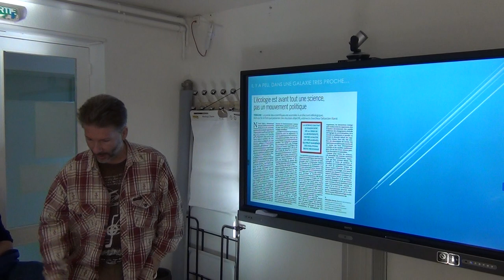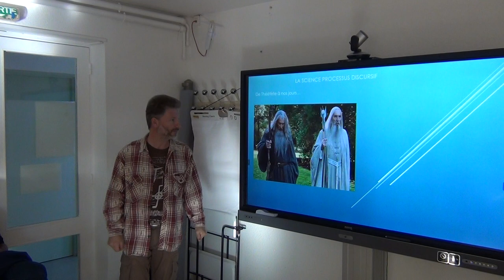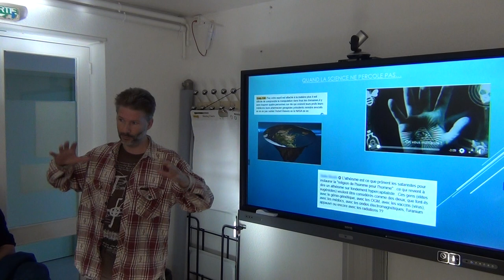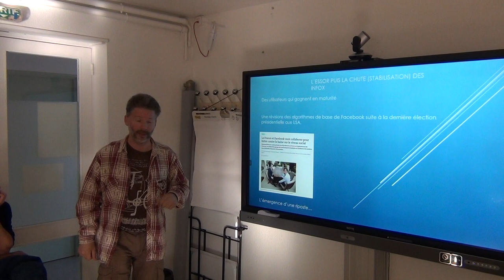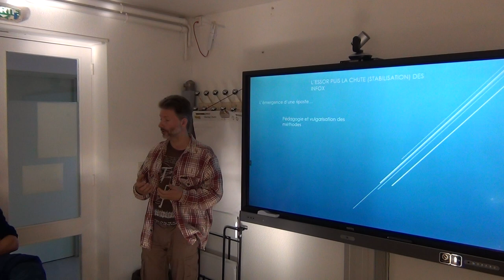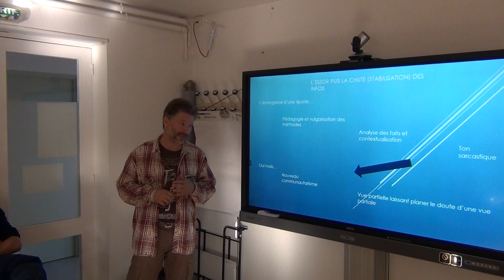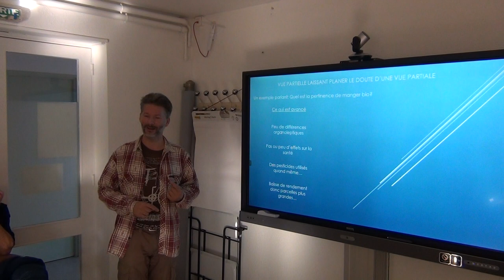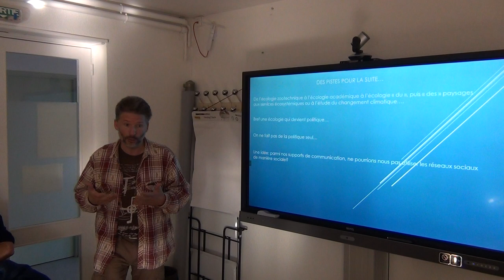Séminaire Dynafor (Les retours du jeudi) : invité François Calatayud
La caste des méta-débunkeurs

Antivax, terre plate, complots (Reptiliens, Illuminati, Francs-Maçons, Juifs,...), réseaux pédo-satanistes de niveau international dont la logistique est organisée par une chaine de pizzas. Face à ces rumeurs et infox, les politiques en sont venus à parler de mise en place d'une législation pour les contrôler. depuis quelques mois, la vague semble s’essouffler un peu ou pour le moins marquer une pause dans son ascension notamment grâce à l'implication de la société civile, le travail des journalistes, et aussi d'initiatives individuelles à battre en brèche ces théories dont les conséquences vont bien au delà du charme de l'absurde. Un mot est même apparu pour désigner ces initiatives contre l'obscurantisme: le débunkage. Armés de principes de bases comme le recours à la falsification d'hypothèses, l'importance des statistiques, la citation des sources dont le niveau de preuve est identifiable et une dose variable de sarcasme, dont l'intérêt est discutable, ces agents parfois masqués contribuent à ramener un peu de raison sur des sujets de société brulants (la vaccination, l'usage des pesticides, l'alimentation biologique...). Toutefois, si l'usage de ces principes de base est souvent très bien mené, les conclusions sont parfois un peu rapides et pourraient être contreproductives car elles se focalisent uniquement sur certains aspects de ces infox et négligent d'autres perspectives. Et si les scientifiques pouvaient équilibrer ce discours des débunkeurs au travers d'une politique de communication de leurs travaux ou de leur communauté dans le cadre de la vulgarisation scientifique ? Pourraient-ils être les méta-débunkeurs ?